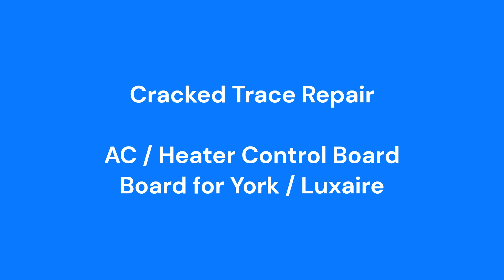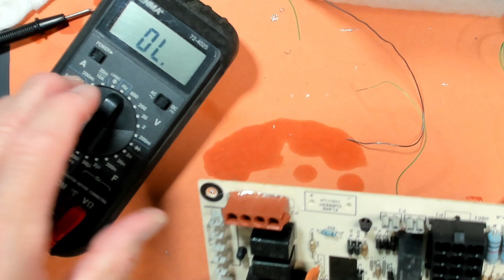Cracked trace / ripped pads repaired on AC control board.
Video of cracked trace and lifted pads on a large connector of a York / Luxaire heater / AC control board being repaired.